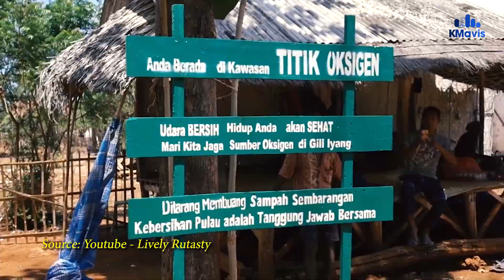3 Rekomendasi Destinasi Pulau Terbaik di Sumenep untuk Menghabiskan Masa Libur Akhir Tahun